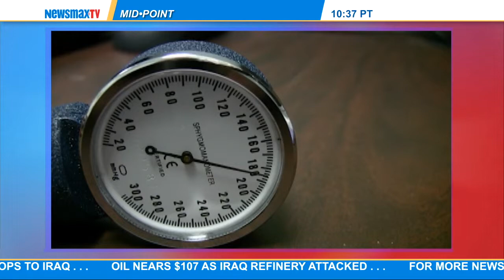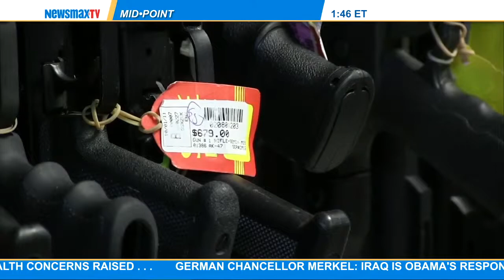Michael Brown: The host of "The Michael Brown Show" on 850 KOA & 630 K-HOW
joins Ed to discuss the "Around the Dial" segment on Immigration issues and open carry laws.